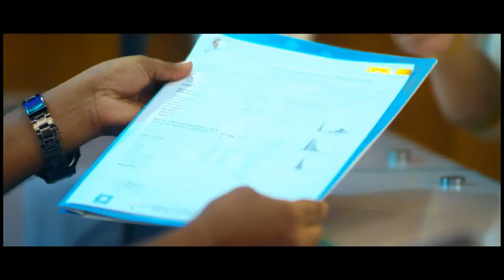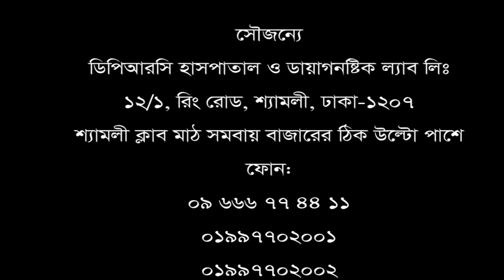বিদেশে চিকিৎসা করিয়ে কোন ফল পাননি। দেশের চিকিৎসায় সুস্থ হয়েছেন। জানতে চাইলে যা বললেন শুনুন